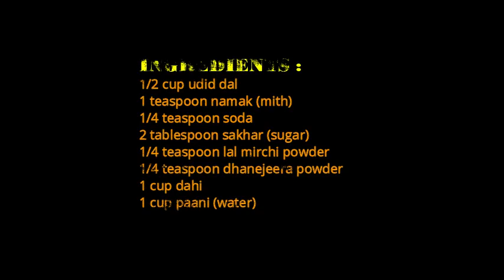How To Make Oil Free Dahi Wada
Hello ladies,
On this women's day I am sharing the most healthy oil free dahi wada receipe. Hope you guys like it.

Xoxo
Vandana pawar.